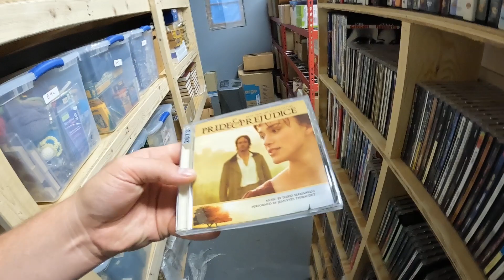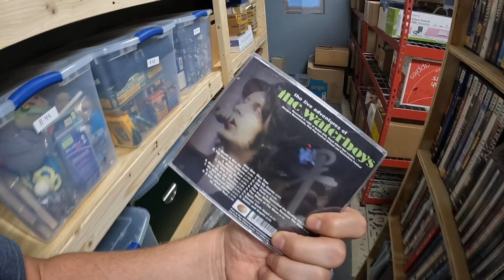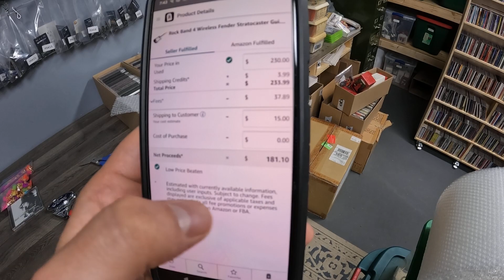I Found Crazy Money In My Death Pile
eBay Store: